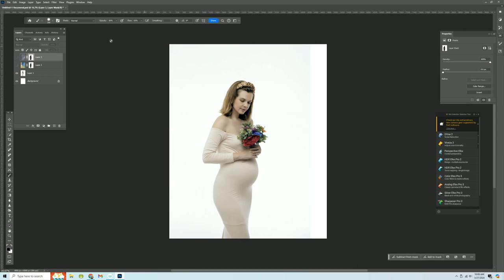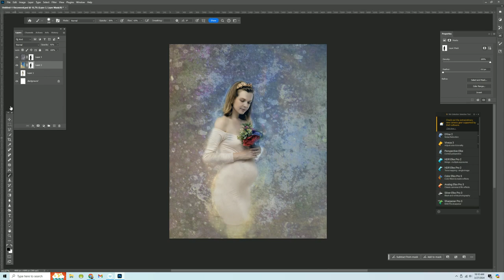Creating a Digital Painting from a Photograph 2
See how I set up a photo to get ready to paint as a digital oil painting.